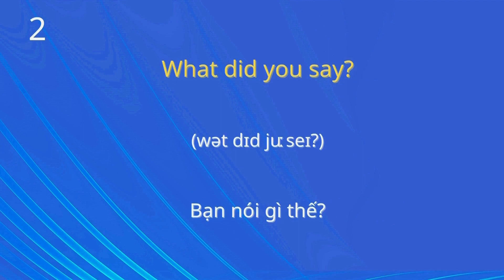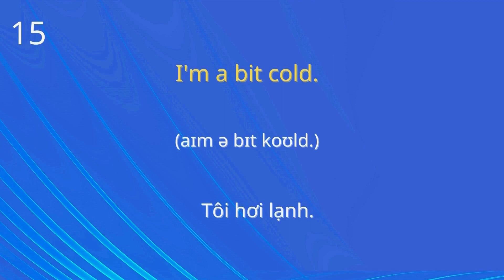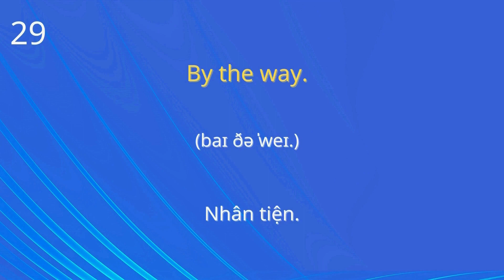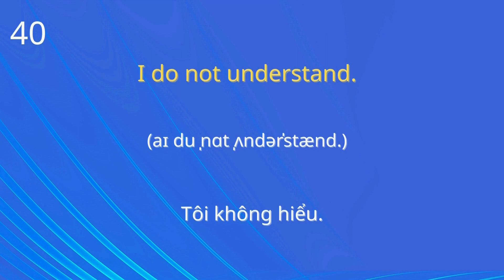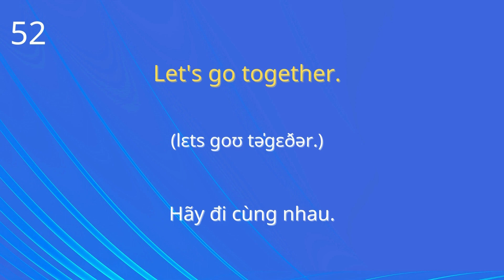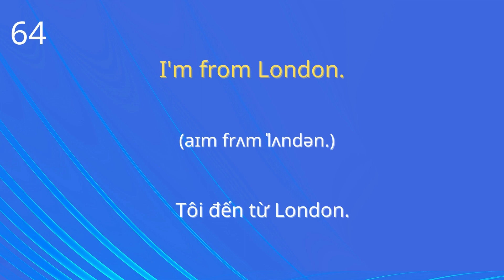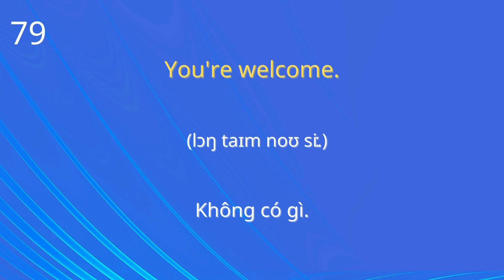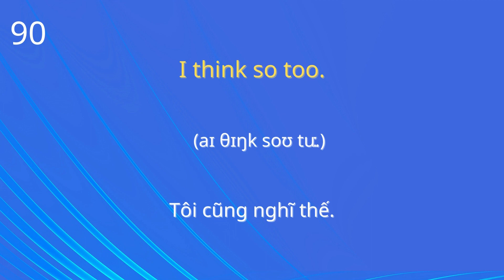Đắm mình trong việc nghe tiếng Anh — Từ sáng đến tối!]|Luyện nghe Tiếng Anh thụ động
Nghe và Nói theo |90 Câu Tiếng Anh| Bạn có thể sử dụng suốt đời|Tiếng Anh Giao Tiếp Cơ Bản cho người mới bắt đầu  chắc chắn bạn phải biết, phải học thuộc lòng để trò chuyện với người nước ngoài.

Video  này bắt đầu bằng những câu rất đơn giản cho người mới bắt đầu học tiếng Anh đến những câu phức tạp hơn ở phía sau cho người đã biết về tiếng Anh nhưng cần rèn luyện thêm kỹ năng nói.

hoctiengAnh giaotieptiengAnh tiếngAnh tiengAnhonline#100 câu những câu giao tiếp cơ bản#Tiếng Anh giao tiếp # 800 Câu Tiếng Anh # mẫu câu tiếng Anh# Tiếng anh 102# cụm từ tiếng Anh đơn giản #100 Cấu Trúc Tiếng Anh#Nghe Nhiều Lần Và Dễ Học# tiếng Anh đơn giản và thông dụng